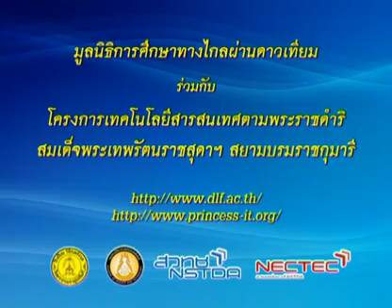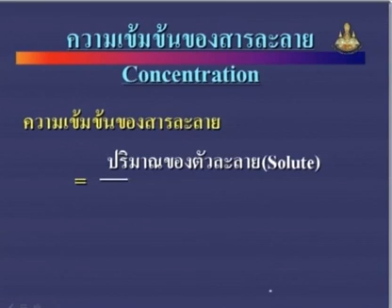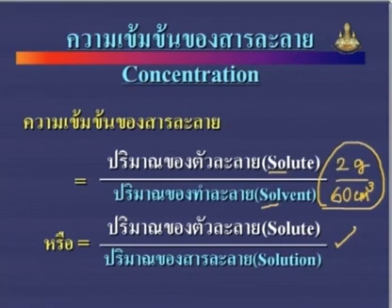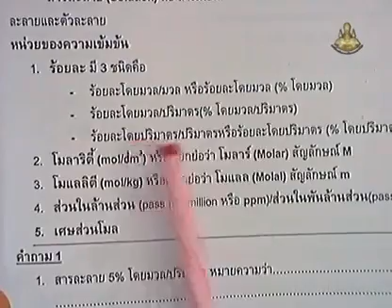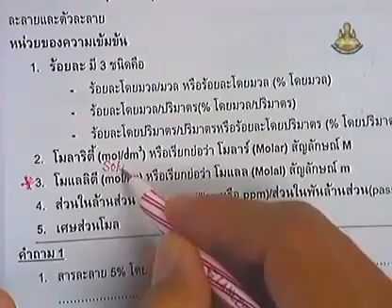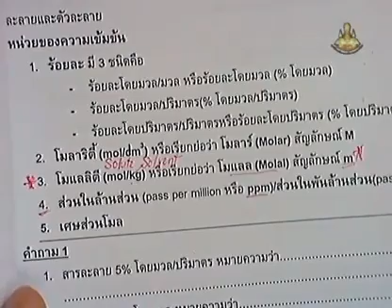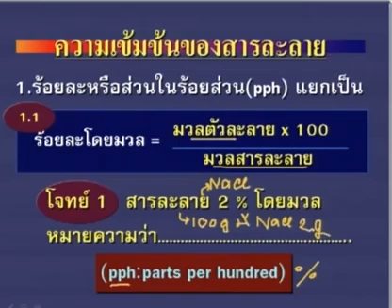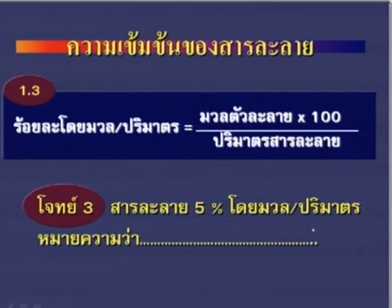331 51chM4 085Dh chemistrym 4 เคมีม 4